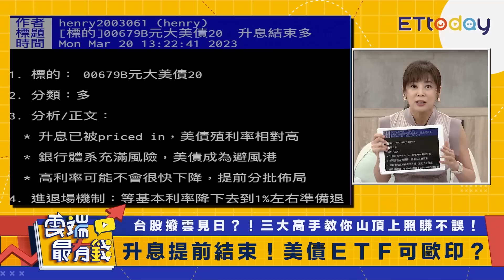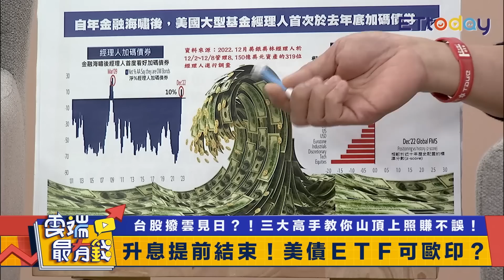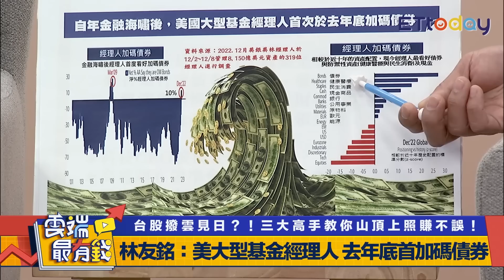殖利率高 此時能all in美債ETF？ 外資賣超 金融存股該逆勢加碼？｜雲端最有錢EP284精華